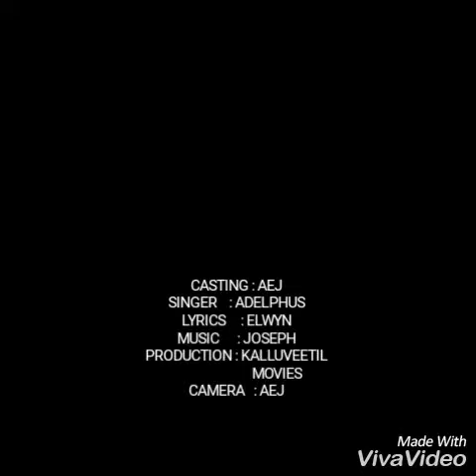എന്റെ ആദ്യ അടിപൊളി പാട്ട് അഡെൽഫസ് എൽവിൻ ജോസഫ് കല്ലുവീടൻ